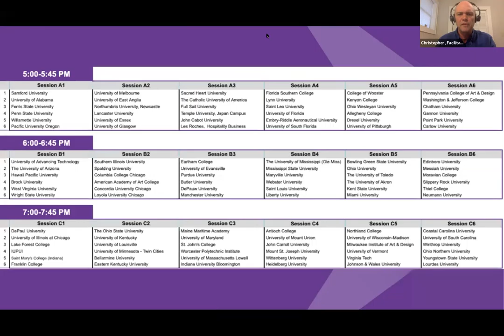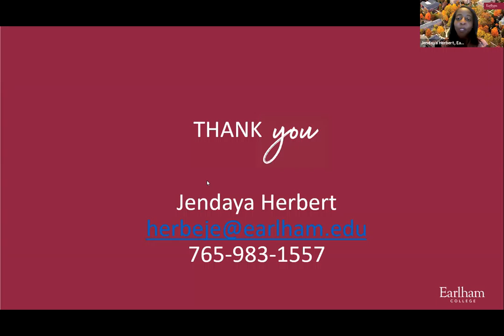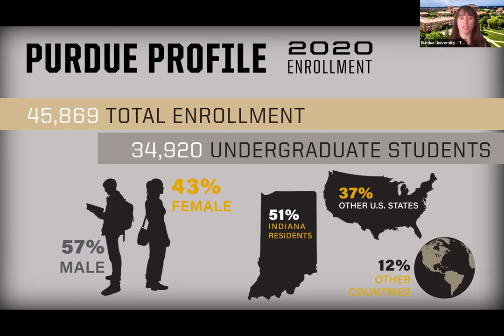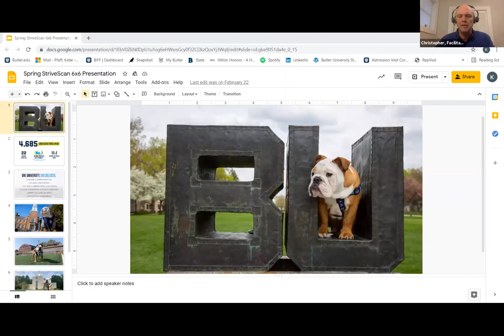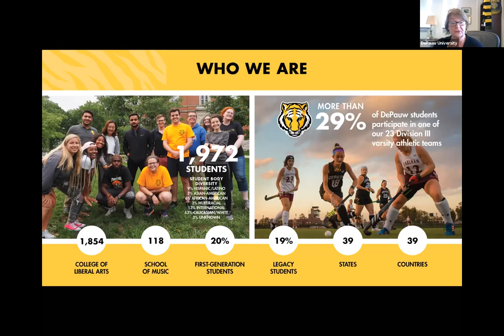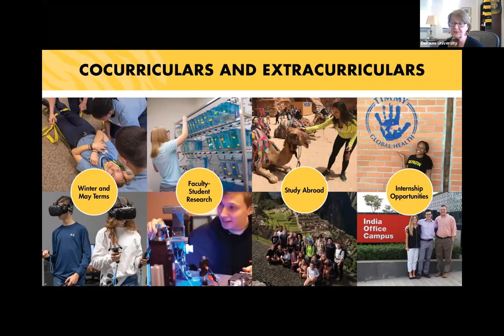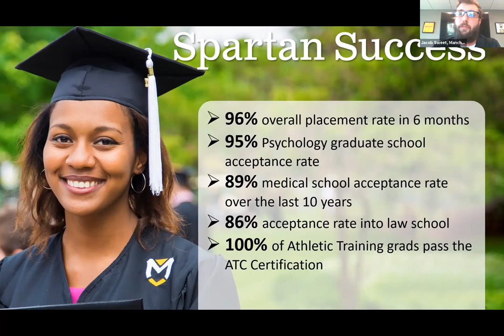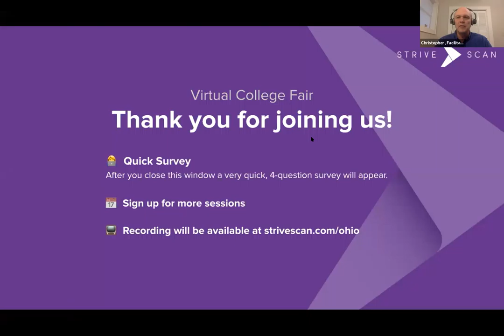Session B3 - OACAC March Virtual College Fair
In this session, you will hear from the following institutions:

Earlham College
University of Evansville
Purdue University
Butler University
DePauw University
Manchester University